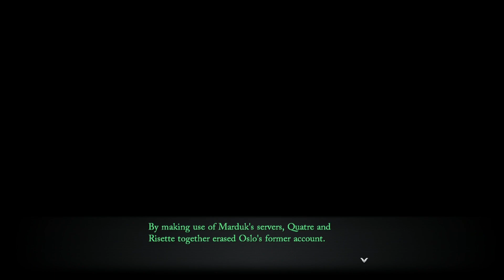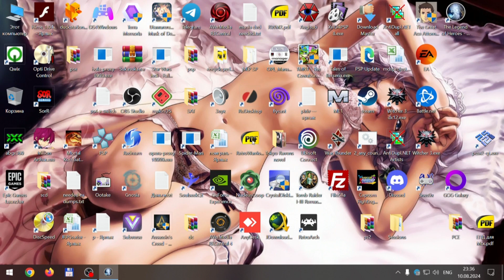The Legend of Heroes: Trails through Daybreak 34 (NO SOUND)